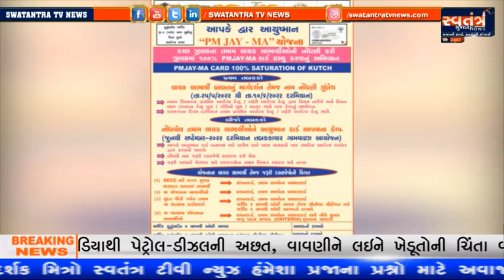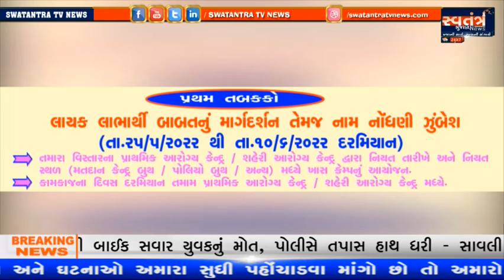BHUJ || ગુજરાતના આમ લોકોને 200 યુનિટ સુધી વીજળી મફત આપવાની માંગ